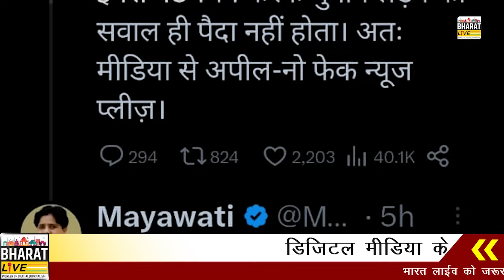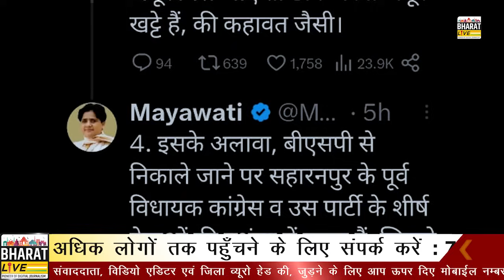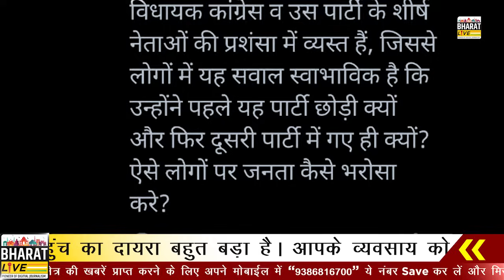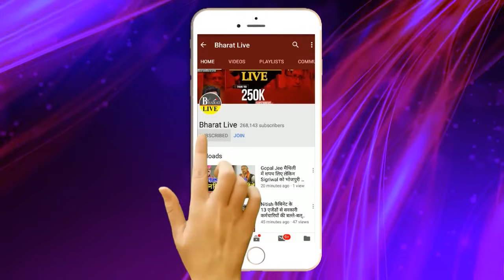फाईनल पंच: मुंबई मीटिंग से 30 घंटा पहले चर्चा में मायावती I.N.D.I.A गठबंध के सुपर बॉस लालू ने फोड़